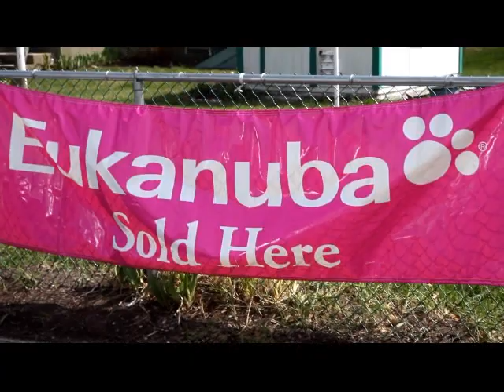patnaudes aquarium and pet supply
a great pet store